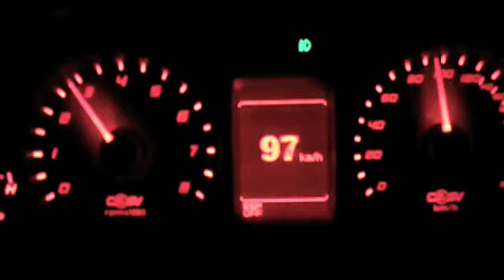CR8 Test1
Speed test. Maximum not reach. Emirates road Dubai UAE